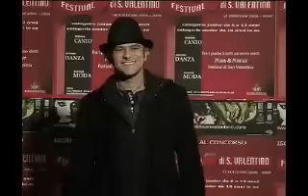Nicolini Piero - l istrione